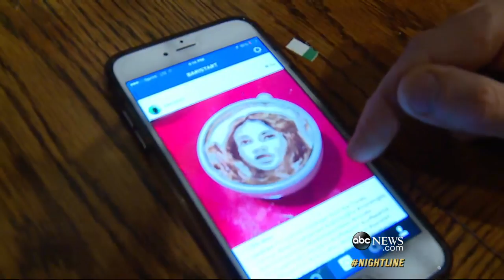This Artist Turns Latte Foam into Stunning Portraits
New York City barista Michael Breach is known for using coffee as an artistic tool.